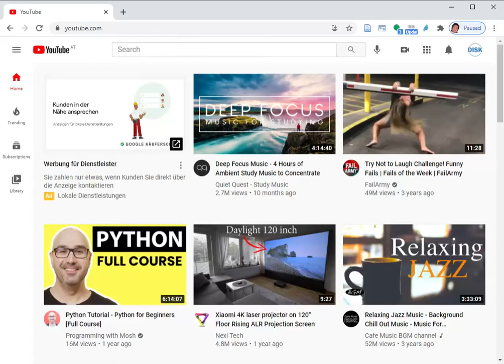Upload video to YouTube: Select upload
This is a serial of videos to demonstrate the upload of videos. Besides this, the spoken text of the videos, illustrated with pictures, is available.